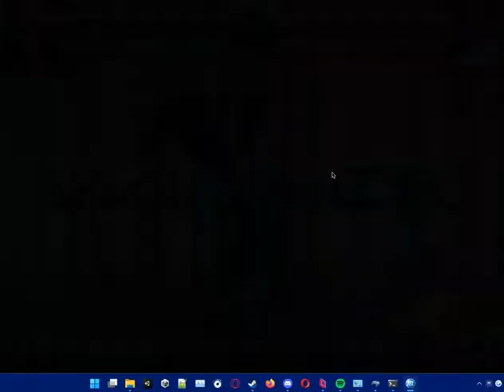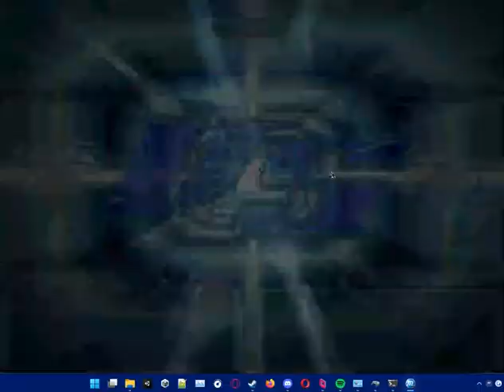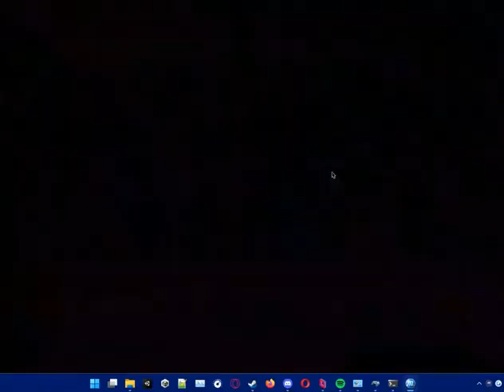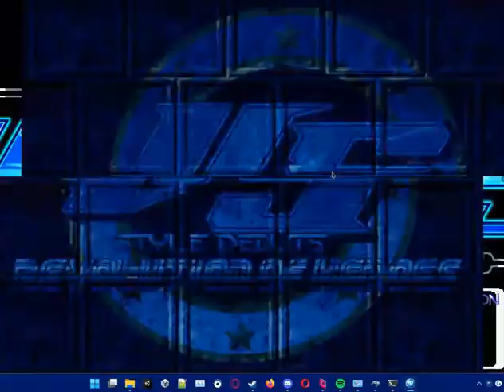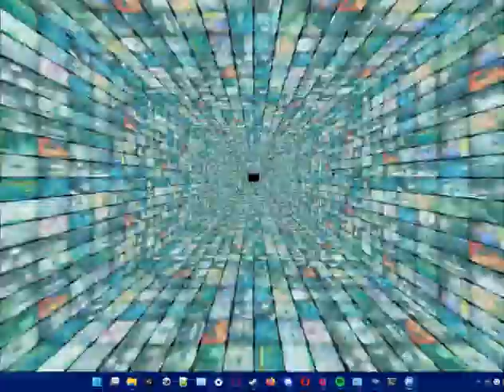PARSEC INSANITY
VSD BUT ON COKE! LOOOOL, Excuse the laggy game play i just posted the video to show the guy i was playing with so he could see how my side looked